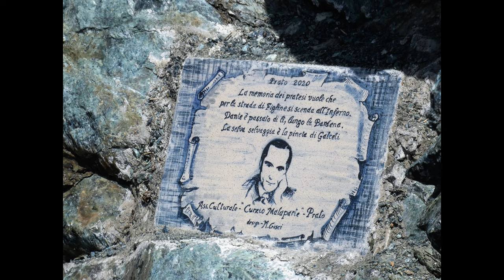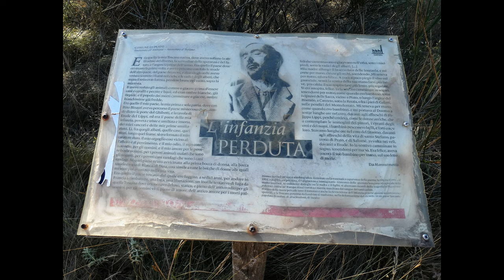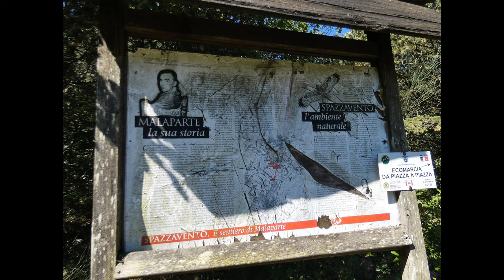Curzio Malaparte - omaggio della città di Prato nel 63° della morte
Inaugurazione della Grotta di Malaparte e commemorazione al Mausoleo